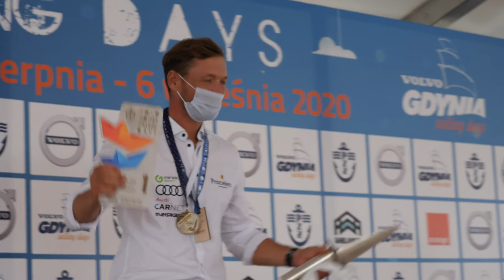VGSD 2020 - Highlights Mistrzostwa Europy w klasie Finn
Zsombor Berecz mistrzem Europy w olimpijskiej klasie Finn. Podczas regat rozgrywanych w ramach Volvo Gdynia Sailing Days Węgier pływał zdecydowanie najrówniej i, mimo że nie wygrał żadnego z 10 wyścigów, to pewnie sięgnął po mistrzowski tytuł. Drugi był czterokrotny mistrz świata, mistrz olimpijski z Rio de Janeiro, Brytyjczyk Giles Scott Sailing, a na najniższym stopniu podium stanął Hiszpan Joan Cardona Méndez ESP 2078. Najlepszy z Polaków, Piotr Kula (Gdański Klub Żeglarski) zakończył regaty na miejscu 16.